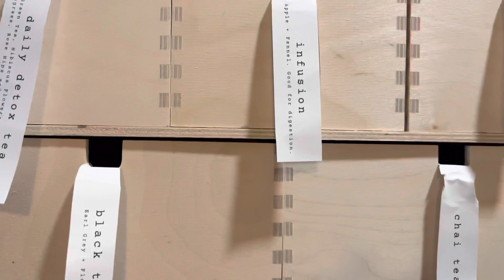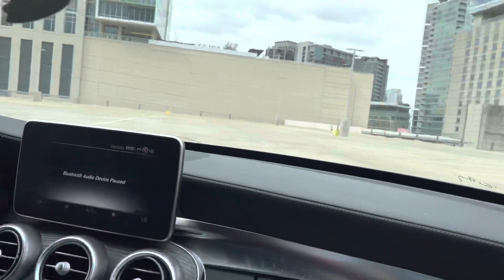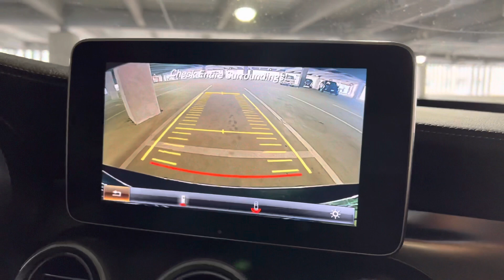Spend the Day with Me in DALLAS | Dallas Vlog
Dope Family & Future Fam! Welcome back to the channel!  Step out with my wife and I as we prepare for our first LIVE Lakers game! Yeah we suck this year but we still bleed purple & gold! 😫

Mercedes & I found a really dope AirBnb out in Plano, TX that truly gave us the vibe we were looking for. My intentions were to reset, gain some mental clarity and begin the process of discovering my higher self, my talents, and how I can better serve humanity. A lot to unpack there lol yeah I know. God’s honest truth this location was the perfect fit and you guys will see what I mean lol

Don’t forget to help out the channel with a thumbs up and drop a comment if you enjoy the video